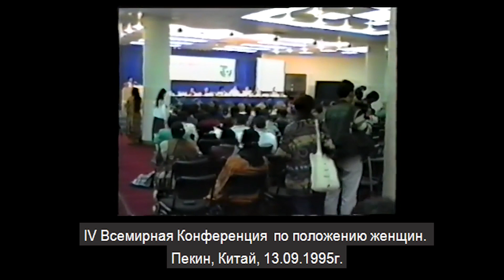Доклад Шри Матаджи Нирмала Деви на IV Конференции ООН по положению женщин. Пекин. 1995г.